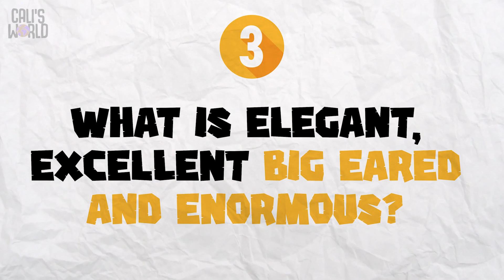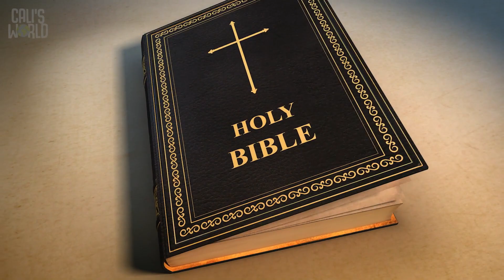Lead The Way Beginners Week 3